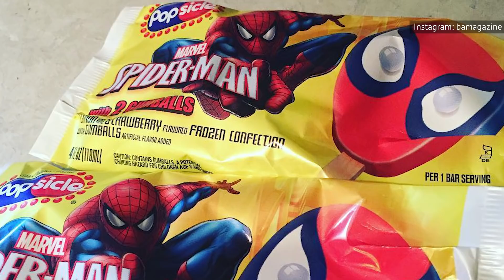Эти пасхалки никто не замечал довольно долгое время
Некоторые режиссёры любят добавлять в свои фильмы всевозможные дополнительные “вкусняшки” для проницательных фанатов. Многие из них обнаруживаются через несколько дней и недель после выхода фильма, но другие могут оставаться незамеченными гораздо дольше. Вот несколько очень хорошо спрятанных пасхалок, которые вы могли пропустить.

Фильмы Pixar Animation могут похвастаться целой вселенной пасхалок. Грузовик “Pizza Planet” из первой части “Истории игрушек” традиционно незаметно появляется в каждом фильме. Код “A113” – ещё одна классическая отсылка, которая продолжает появляться в фильмах студии Pixar. Это намек на номер классной комнаты Калифорнийского института искусств, где учились многие аниматоры студии.

Однако некоторые другие пасхалки труднее обнаружить, распознать или даже полностью понять. Например, в “Истории игрушек 4” очень сильно запрятана отсылка к мультфильму студии Pixar “Вперед” 2020 года. Нужно сильно постараться, чтобы найти ее.

Странно то, что “Вперед” был выпущен почти через год после того, как “История игрушек 4” вышла в прокат в июне 2019 года. По сюжету, Вуди, Базз Лайтер и вся банда оказываются на ярмарке. Позже, в сцене после титров, есть общий план ярмарочной площади и надувной замок с изображением пегаса, мифического крылатого существа. Это изображение идентично тому, что нарисовано на боку фургона двух отважных братьев-эльфов в мультфильме “Вперед”. Конечно, зрители не могли установить эту связь раньше, чем через год после выхода “Истории игрушек 4”.

Отсылка в “Истории игрушек” на мультфильм “Вперед” | 0:17
День сурка доктора Стрэнджа | 1:22
Пасхалка-паучок, которая кусается | 2:40
Неожиданное решение Марвел | 3:46
Сладкая пасхалка | 4:41